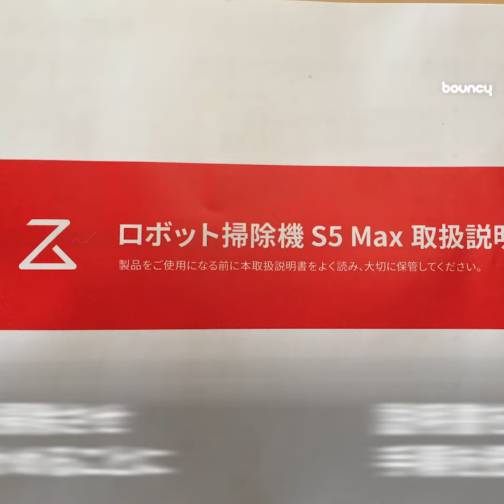吸引と水拭きの「二刀流ロボ掃除機」 シャオミ系「Roborock S5 Max」を試した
新型コロナウイルスの脅威がいまだ去らない中、家で過ごす「おうち時間」が増えている。通勤ラッシュから解放されるなど利点は多いが、困ることの一つが、どうしても家を汚してしまうこと。

こまめに掃除したくても、ウェブ会議は1日に3回あるし、Slackもバンバン飛んでくる。家がきたなくなれば、心がすさむ。ならばロボット掃除機を使ってみてはどうだろか。

贅沢すぎる？　ものは考えようだろう。洗濯乾燥機や食洗機は贅沢品というより、時短グッズに近い存在となった。ならば掃除だって、猫の手ならぬロボの手を借りても、何らおかしくないのでは。

こんな思考回路のもと、あれこれリサーチしてみた。最終的に借りたのは、ロボロック社の「Roborock S5 Max」。とある特徴が決め手となった。

あの「シャオミ」の関連会社が

なになに、ロボロック社なんて知らないって？　だとすると「シャオミ」（Xiaomi)はどうだろうか。そう「シャオミ」は中国の大手総合家電メーカー「小米科技」のこと。ロボロック社はシャオミの関連企業だ。

同社の日本語サイトを紹介しよう。最初に飛び出てくるのが、「『掃く』も『拭く』もこれ一台」のキャッチコピー。最大の特徴は、１台でゴミの吸引と床の水拭きをこなす「二刀流」機能だ。2020年8月末時点で、「S5 Max」は最新機種となっている。

日本でロボット掃除機と言えば、アイロボット社のルンバの印象が強い。製品ラインアップも充実している。同社は吸引のみのロボット掃除機「ルンバ」と、床拭きロボット「ブラーバ」に機種を分けている。

筆者はものぐさを自認している。掃くも拭くも一度にやってくれた方が良さそうなので、二刀流を特徴とするロボロック社の製品を試すことにした。

黒光りする本体にテンション上がる

本来ならば自宅で試したいが、猫の額の我が家は、掃除スペースがさほど多くない。実力を十分に知るために、オフィスで稼働させた。小学校にある一般的な教室を二つ並べた程度の床面積があり、試す広さとしては十分だ。

届いた箱をいそいそと開封する。本体のほか、充電器など付属品が出てきた。本体の重さは、3.5kgほどと想定の範囲内だった。

取扱説明書では、「S5 Max」の使用にはアプリへの接続が推奨されている。もちろん、オススメ通りにダウンロードした。

本体の充電、水タンクへの水の補充、モップクロスの装着など準備を整えた。

実はロボット掃除機は初体験。円形で黒光りする本体を見るだけで、テンションが上がってきた。いつ、何時でも、たとえ中年になっても、新しい体験は心をワクワクさせる。

スマホで眺めるの楽しく

スマホの開始ボタンと押すと、モーター音と共に充電器から離れていく。

「オー！」

嬉しくなって思わず小さく叫ぶと、仕事中の同僚たちが驚いて振り向いた。スマホには「現在位置を確認中」の文字が出てくる。レーダー波を出して室内の地図を作っているのが、画面で分かる。さらにその地図を広げながら、さっそく掃除を始めた。

掃き掃除をしていることは、サイドブラシが回転している様子で分かる。本体の底では、さらにメインブラシが回転中だ。

フローリングの床もうっすらと濡れており、拭き掃除をしていることも一目瞭然。水拭きに使う水量は、アプリで4段階で調整可能となっている。

スマホ画面で「S5 Max」が動く様子を眺めるのは、なかなか楽しい。着実にきれいになった場所を増やしていった。

ジュウタンでも吸い込み十分

約1時間稼働させると、バッテリーは27%減で、なかなかに広いオフォスの大半を掃除してくれた。

定期的に業者による清掃が入っているが、ホコリと髪の毛がゴッソリ取れた。ジュウタン上にお菓子のカスを落として吸い込む実験をしたが、そこで示した能力も十分なものだった。

拭き掃除の方も、きれいだったモップブラシが黒くなったことから、きちんと仕事をしていたことが分かった。この拭き掃除が一度の稼働でできる範囲は、旧モデルの60平方メートルから180平方メートルへと3倍になった。水タンクの容量が140mlから290mlに増えるなど、改良が加えられたからだ。

なお、モップブラシを装着して使う場合は、フローリング上に専用の防湿マットを敷いて充電する必要がある。床を水分から守るためだ。

在宅勤務の生産性上がる？

イスを机の上に上げたり、コード類を事前に片付けたりと、ロボット掃除機を使う前の一手間はいる。人によっては稼働音が気になるかもしれず、買い物などの外出時に稼働させるのがいいのかもしれない。

自分に最も便利な使い方を見つければ、ロボット掃除機で在宅勤務の生産性を向上させることができるかも。そんな可能性を感じさせる「S5 Max」だった。